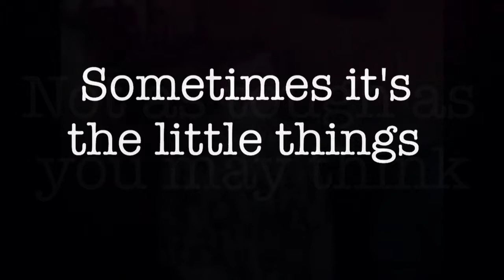Making Harvey Pekar laugh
Toby and Harvey at dinner